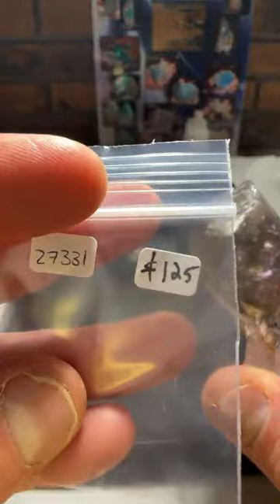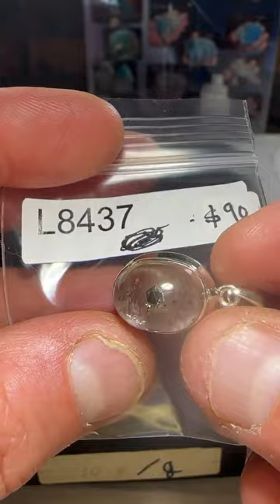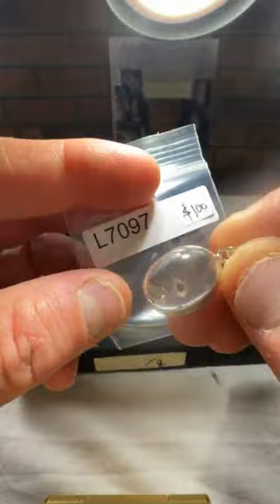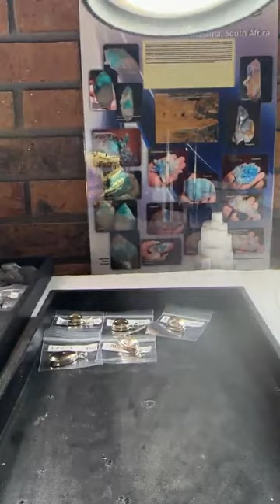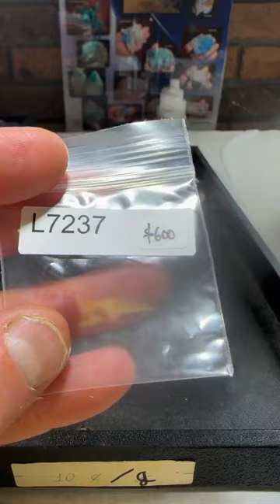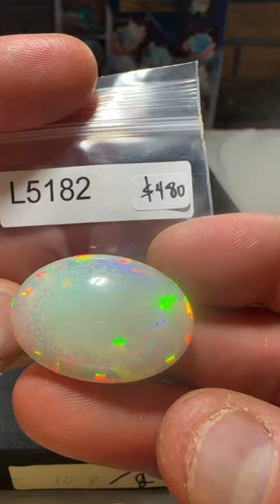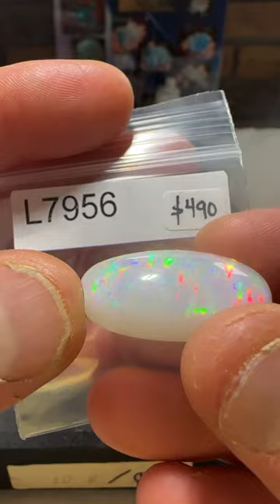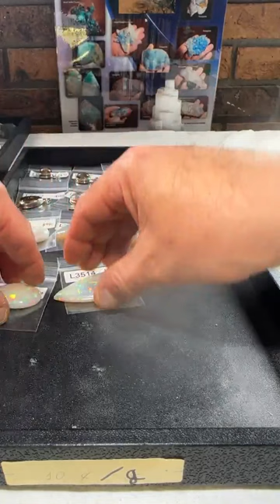100th LIVE SHOW!! | Sunday May 29, 2023 | Part 3